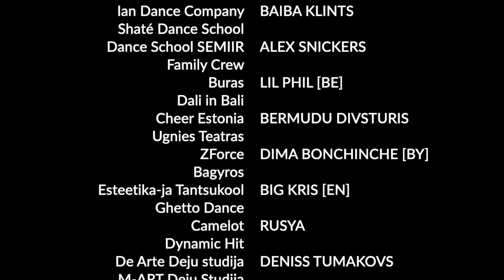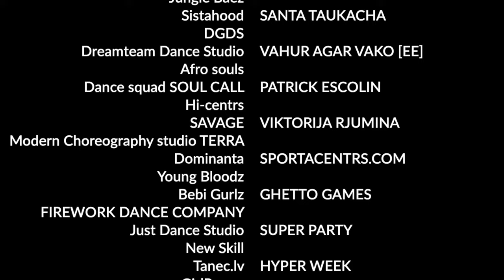BEST SHOW 2024 /Anniversary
2024, April 27th | ATTA Centre | Riga, Latvia
Registration start: 2024, March 1st
THANKS TO:
Modus Dance
1st Cut
TMK Production
Todes
M&T /Dzirnas
House of Berries
Sonrisa
Space
Tähtvere Dance Center
Dance art studio SUNRISE
Ian Dance Company
Shaté Dance School
Dance School SEMIIR
Family Crew
Buras
Dali in Bali
Cheer Estonia
Ugnies Teatras
ZForce
Bagyros
Esteetika-ja Tantsukool
Ghetto Dance
Camelot
Dynamic Hit
De Arte Deju studija
M-ART Deju Studija
Eesti Tantsuagentuur
Kirke Rääk
Sixtina
Aristo Dance Studio
TDB dance Studio
Bertram Studios
Diamond
Studija Kristāls
"JOY"
Super Family
Art in motion
atoMY
Dzirnas
Dance group Neposedy
Baroneses
Girl Gang
RTU Cheer
Mazā balerīna
Mūsdienu deju studija "Sanivi"
Just Dance
TalTech Cheerleaders
DENSAR
NATURA
Unlimited Dance Collective
YAAM
LifeDance Show Team
Kislorod dance studio
KDOSE
WAF Dance
Maerobic tantsukool
ANTIKANA
Studio dotE
Cestants Dance School
Studio Dance Dream
GMD Studio
BEAUTIFUL MIND
V.A.T Stuudio
Dzelmes dance studio
MJC Praktiskās Estētikas skolas
TURBOSTYLE
Kullo KT Stuudio
TKDS STUDIO
Lahti Kingz
FACE Moe- ja Tantsukool
BASSE UNITED
A-Rühma Tantsutüdrukud
BC Kalev/Cramo
GC
Fuete
Premium Dance
BUA
Lahti Dance
Wawko Hush
HushKids
KARPZIE
Di dancers CREW
TOP GYALS
JVclubs
Show ballet «TOUCH»
Pulse FM dance studio
Dance Express
RITMS
Team 7
RBC
Benefice
Subnine
Tavo Fortūna
Black and Brownie
MS Dance Group
Laine Mägi Danceschool
DOZA
BE GOOD
Dance-theatre «Kolibri»
DK Dance Theatre
SNICK Dance Company
SPACE dance studio
PRO/X
SirN
Zadorinka
VDS Company
IMPERIA Dance&Fitness Studio
Backstage Art Center
DNR
Koshki team
Baroneses
Tantsutsoon
Riders
Will Company
The Wowzers
DANCEDA STUDIO
Dance and Gymnastics Academy
Diversity of Midnight
Rapla Dance Studio
DanceAct Dance Studio
Will Company
RiGA CiTY JAZZ
AMICI DANCERS DANCESTUDIO
Sapphire
Dance Studio Solo
MADNESS TEAM
Dance Studio VIRZIENS
šok/šok INTRO
BJSS “SOUL CALL”
High-Heelosophy
FENIX
JUSTIFY
Melanzh
RAMBO Dreamstudio
D.r.e.a.m. Studio
Master of Spark
DEMO
Audero
Jungle Baez
BoogieIsland Crew
HUNGRY BASTARDS
Bitite Maija Dejo
T-taste
A&K CREW
TTS COMPANY
Dance studio «Allegory»
Lab-V
Free Flow Fusion
P.I.P.E.
DANCE MACHINE
Danza Dance School
Jungle Baez
Sistahood
DGDS
Dreamteam Dance Studio
Afro souls
Dance squad SOUL CALL
Hi-centrs
SAVAGE
Modern Choreography studio TERRA
Dominanta
Young Bloodz
Bebi Gurlz
FIREWORK DANCE COMPANY
Just Dance Studio
New Skill
Tanec.lv
GirlPower
ANT
Kolmnurgad
Right Squad
TRUE BEGINNERS
Night&Day Dance studio
A&C
Baldones estētisko deju grupa
Flame Dance Studio
GO-GO Elektra
D&T crew
Buss Dem Head
BUMP
LEONA
Selinda Särev
Feel Good
Ance Vaivade
CLAP DAT
E-Go
Barra-Dance
RightWay Squad
Х-Generation
Things
YoungBloodz
Bebi Gurlz Crew
Level Up
Fast Dancers
Golden Break
Icecream Crew
Deju studija Reverse
AKVAREL
LAIMA VAIKULE
AMINATA
VERA BREZHNEVA [UA]
VIESTURS TILE
MARLON "SWOOSH" WALLEN [EN]
BAIBA KLINTS
ALEX SNICKERS
LIL PHIL [BE]
BERMUDU DIVSTURIS
DIMA BONCHINCHE [BY]
BIG KRIS [EN]
RUSYA
DENISS TUMAKOVS
MAIRIS BRIEDIS
EDMUNDS VEIZANS
MARKUS RIVA
RAIMONDS ELBAKJANS "Ghetto Daddy"
MICHAEL LAMARRE aka NIAKO (FR)
ANNA BEVZA [IT]
THOMAS BENSTEM [SE]
ALISA TSITSERONOVA [EE]
JOSEPH TSOSH [GRC]
LIGA LIBERTE
MIKS DUKURS
INESE LIBERE
MIKS GALVANOVSKIS
HELENA HANNI [EE]
SARMA ROZENBERGA
BEĀTE RIEKSTIŅA
INGA RAUDINGA
JULIJA NIZHNIKOVA
MARAT «Musiqq»
DACE VOLFARTE (Latvian National Opera)
VIKTORIJA BULGAKOVA (European Hit Radio)
OLAFS KUBLINSKIS (draugiem.lv)
ANDRIS PETKĒVIČS (LNT)
ALEKSANDRA NOVAK
AVVIK PARKOUR [IND]
ALEXANDROID MALYSH
ARTURS SOKOLOVS
EDĪTE ĀBLETIŅA
OLGA ŽITLUHINA
MINDAUGAS LEKAUSKAS [LT]
ANASTASIJA RUŽANSKAJA
EMĪLS BALCERIS
TRICEPS “Bermūdu divsturis”
ANTONS BLINOVS /«PBK»
MAX REGIS aka REGGAER /Radio SWH+
VITALIJS JAKOVLEVS aka BELKA "Media Room"
ANGELINA KASHPERKO, «young.lv»
DACE OZOLA
KATYA MAKAROVA (Barracuda) [BY]
GUNTA BĀLIŅA
ANDRIS BUKOLOVSKIS
LILIJA KOLOSA "Baltic Casting Agency"
ALISA KOSHELEVA
KASPARS MEILANDS
SHEVA [PL]
KARINA «LILU» DOVBUSH
JEKATERINA KLIMENKO [UA]
EVGENIYA ROGOZKINA [RU]
KELLY KASJANENKO [EE]
BRUSENSKYI VITALII [UA]
VASINA VERONIKA [UA]
ULJANA BAYKEVICH /7 Sky Event Agency
PAVELS GRISHKOVS
ALEXEI ZOTOVICH [UA]
ALICE ALEKSANDRIDI [EE]
SNEZHANA ZUNTNERE-KRYUKOVA [RU/LV]
ARTUR GORLOV
AGNESE ANDERSONE
EDGARS MEILANDS
JEKATERINA JEVDOKIMOVA
MAIJA TJURJAPINA aka B-Girl Maya
VIKTORIJA NENARTOVICH [LT]
DMITRY GAITJUKEVICS
SANTA TAUKACHA
VAHUR AGAR VAKO [EE]
PATRICK ESCOLIN
VIKTORIJA RJUMINA
SPORTACENTRS.COM
GHETTO GAMES
SUPER PARTY
HYPER WEEK
See You!